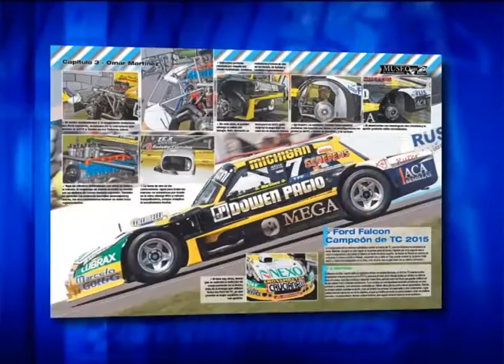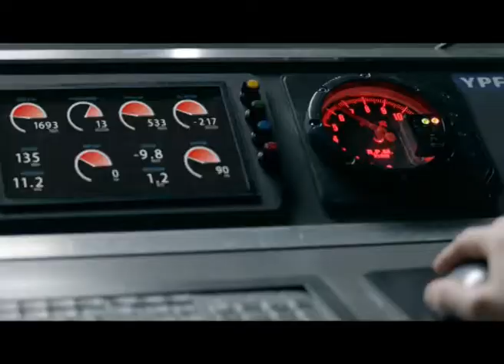CAMPEONES NEWS 29-03-2016 - BLOQUE 4